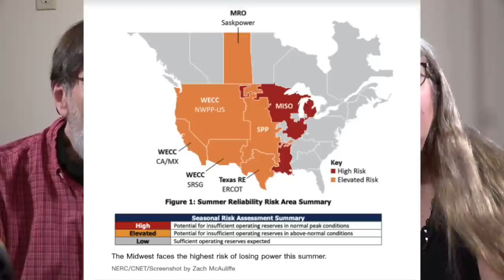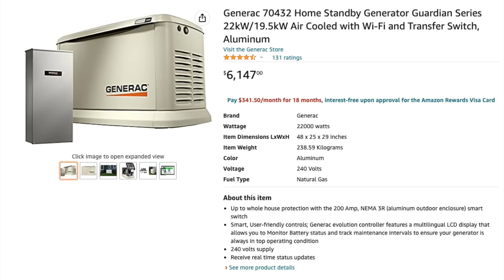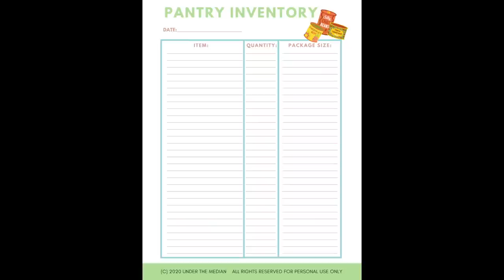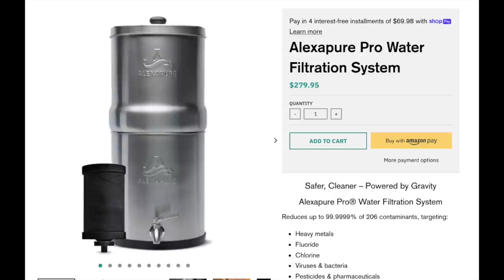Smart Ways to Prepare for Summer Power Outages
In this video, we’ll explain why power outages can happen and then give common sense ways that you can still cook, be cool, and keep comfortable. There are a lot of smart ways you can prepare for summer power outages.

This is the second part of a 2-part video series. Part 1 talks about backup power options and you may watch it,

PRODUCTS MENTIONED IN THIS VIDEO:

○ Kill-a-Watt Meter
○ Alexapure (our water filter system)
○ Eneloop Batteries and charger
○ Toughlite
○ Tough Lite Lantern
○ Kaito Emergency Radio
○ LED Rechargeable hanging lightbulbs
○ Danforce Headlamp

//CAMERA GEAR USED:

○ Microphones-
     Shure Microphones to plug into a mixer: (Great for interviews):